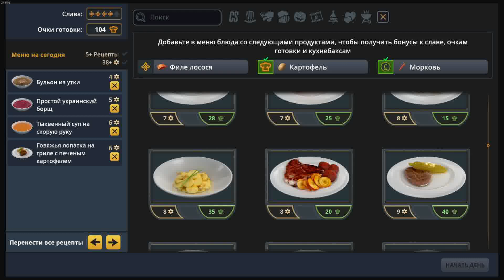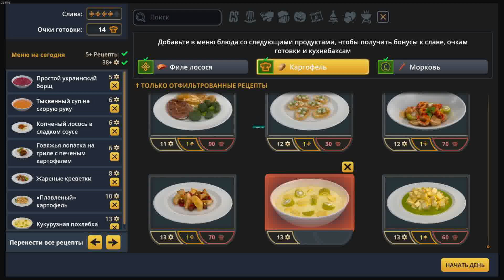Cooking Simulator . modern kitchen . day 11